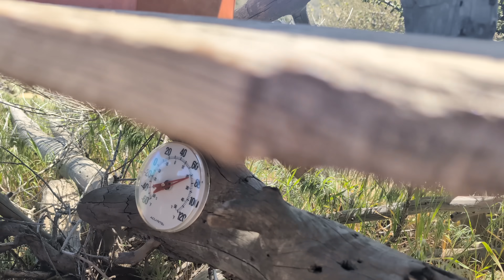Pacific Crest Trail Thru Hike Episode 15 - The Aquaduct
I'm pretty busy so if you have a specific question, please comment on this video and I will try to get back to you as soon as I can.*

Toaks Titanium Wind Screen
Toaks 550ml Titanium Pot
Toaks Long Handled Spoon
Soto Amicus
BRS Titanium Stove
Topo Athletic Terraventure 3
MSR Groundhog Stakes
Wind Pants (size up)
Sit Pad
Nemo Tensor

Filming Gear

PCT Pixel 8 Pro
Sony ZV-E10
Sigma 16mm
Audio - DJI Wireless system
Adobe Premiere Pro CC